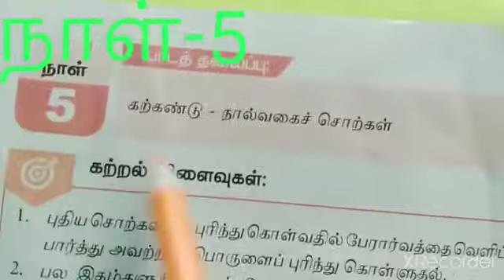Day-5/BRIDGE COURSE MODULE/7th std/TAMIL